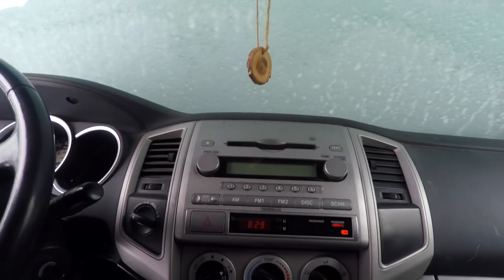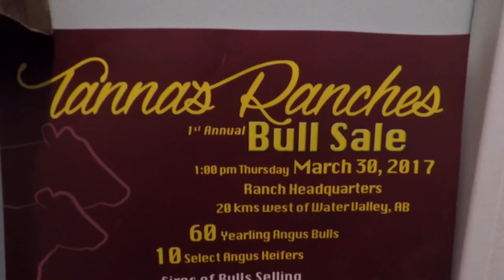Visiting Tannas Ranches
Axe Family visits Tannas Ranches in Alberta Canada.
Tannas Ranches is a fourth generation cattle company located West of Water Valley, AB.  We are brand new in the Angus industry, having bought our first set of bred heifers in December 2014. We have created an excellent foundation for our brand new Angus herd by purchasing large volumes of females from well-established and well-respected Angus herds from across the Western provinces. Brookmore Angus from Manitoba, South Shadow Angus from Saskatchewan & Atlasta Angus from Alberta form the majority of our herd, along with a few other key females from LLB, Remitall Farms, Crowfoot Cattle Company & Diamond T Cattle Company.

Watch as Axe Family helps feeds the cows and gives you a quick glipse of the ranch!

STORMY KROMER HATS:

VIDEO PRODUCTION GEAR:

Current Camera

Lens 1
Lens 2
Lens 3

Mic 1
Mic 2

Gopro Stabalizer

Macbook Pro

OUR TRUCK SET UP:

ARB Bull Bar
ARB Bull Bar Lights
Warrior Roof Rack
CVT Hardshell Mt. Saint Helens Rooftop Tent
Leveling Kit
Light Bar
Rock Lights
Inverter All 2019 Videos